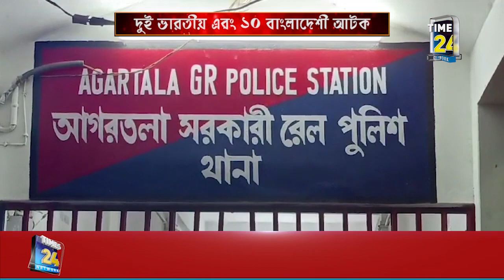১০ বাংলাদেশি সহ দুই ভারতীয় গ্রেপ্তার আগরতলায়।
ফের ত্রিপুরায় গ্রেপ্তার ১০ অবৈধ অনুপ্রবেশকারী বাংলাদেশি নাগরিক। সাথে গ্রেপ্তার করা হয়েছে দুই ভারতীয় নাগরিককেও। আগরতলা রেল স্টেশন থেকে গুজরাটে উদ্দেশ্যে পাড়ি দেওয়ার সময় গ্রেপ্তার হয়েছে তারা।